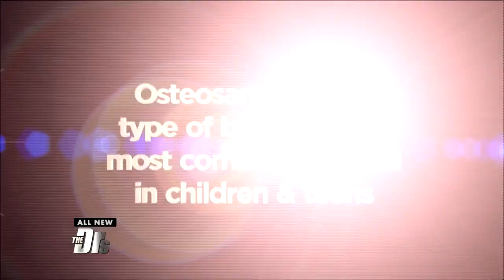Defying a Deadly Cancer Diagnosis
Troy was given six months to live at only 16 when cancer that had already taken his left arm, spread to his lungs. Ten years later, he shares his inspiring story, his love of basketball, and his goal of inspiring others to live courageously.